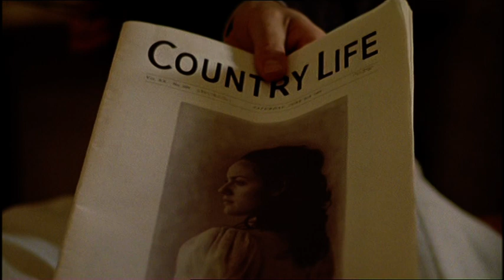SHERLOCK HOLMES " The Case Of Silk Stocking " PART-1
SHERLOCK HOLMES " The Adventure Of Silk Stocking  " PART-1

We All Are Quite Familiar With The Jeremy Brett Kinda Sherlock Holmes And Before Him PETER CUSHING AND BASIL RATHBONE Portrayed The Character Of " Holmes " In A Placid And Lucid Manner Hitting Each And Every Stone Of Perfection But I Kinda Liked Bretts Performance Much Better Than Both But This Particular SHERLOCK HOLMES Story Is Non-Doyalokian And Was Portrayed By Rupert Everette. Today I Am Uploading The First Part.